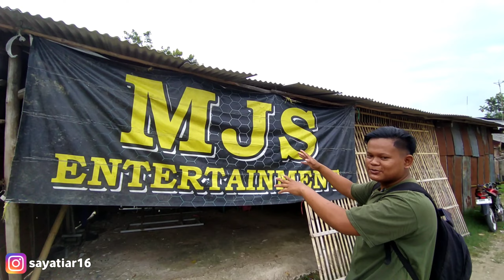Vlog grebek markas besar burok MEKAR JAYA SARI ( MJS )❗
okee gayss barangkali membutuhkan hiburan buat acara khitanan,nikahan,pesta,acara sedekahbumi,bisa langsung hub via di bawah iya gays🤗
Alamat     : Pegambiran Kec.lemahwungkuk Kota cirebon.

                     *Selamat menonton*